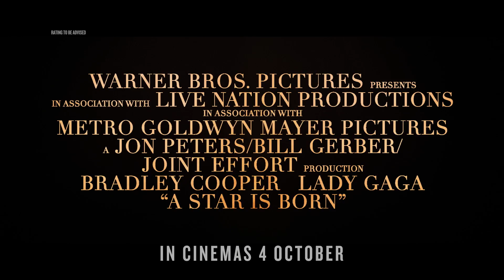A Star Is Born | Official Trailer 1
TURN YOUR SOUND ON. Bradley Cooper & Lady Gaga in AStarIsBorn in cinemas 4 October.